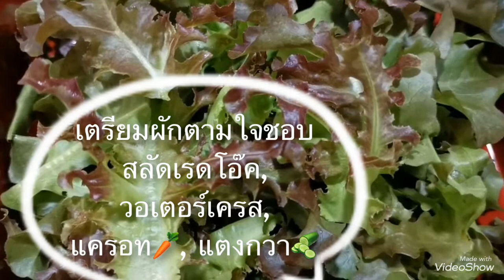ยำสลัดปูอัดฟูจิ เรดโอ๊ค วอเตอร์เครส แครอท แตงกวา ปูอัด🦀 กระเทียม🧄หอมแดง ตะไคร้ ใบมะกรูด มะนาว พริก